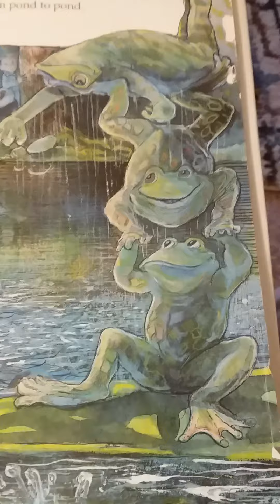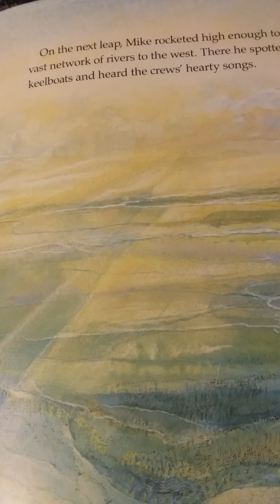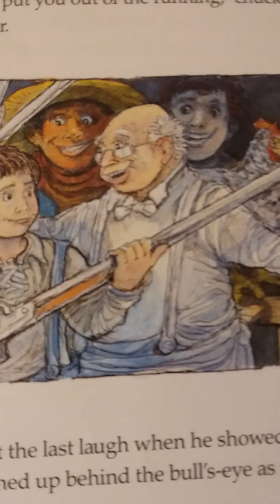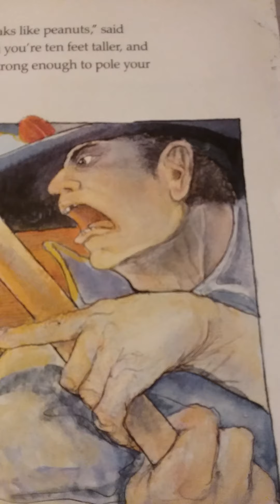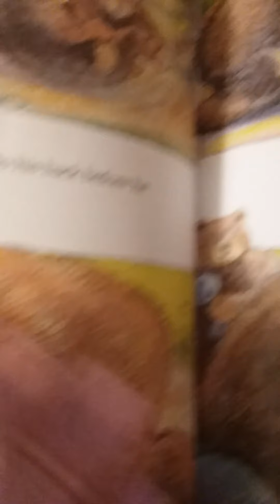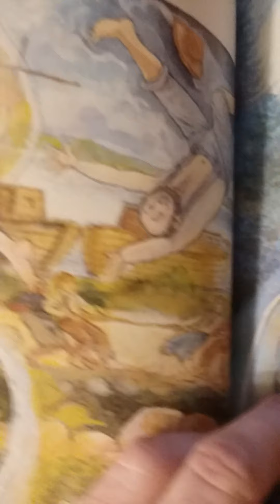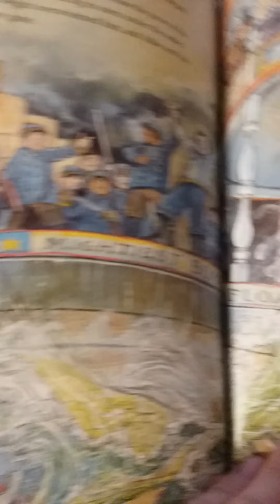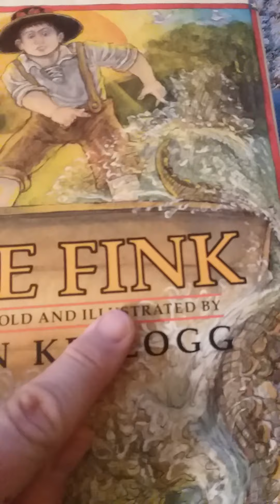Friday Night Bedtime Story